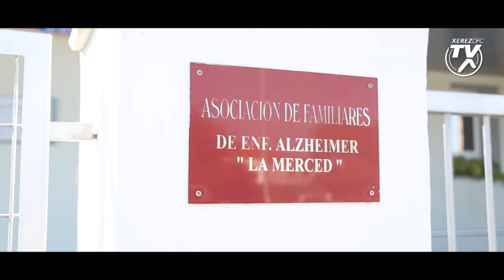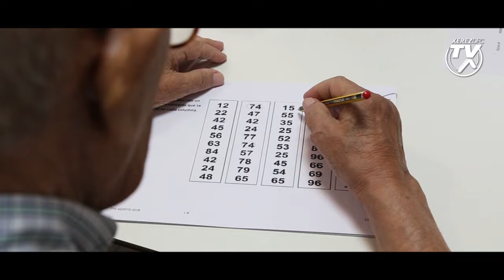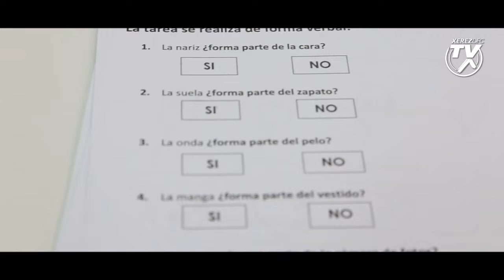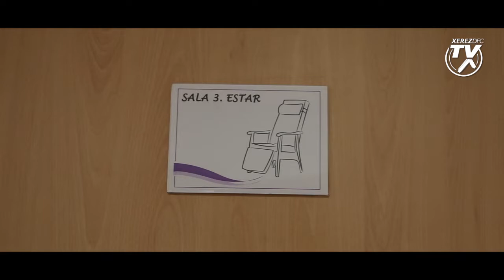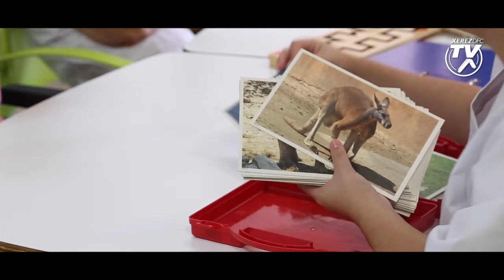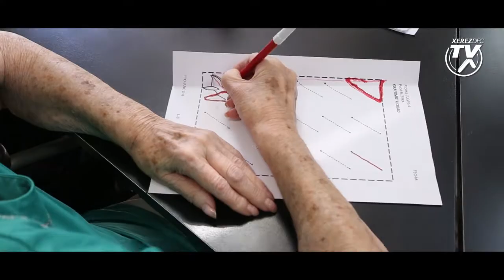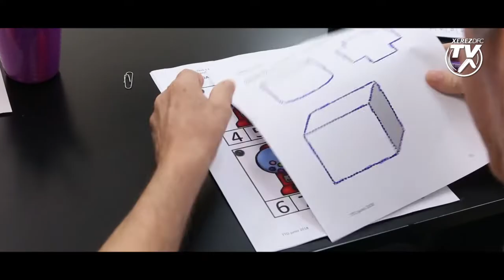El Xerez Deportivo FC dedica su próximo partido a AFA La Merced